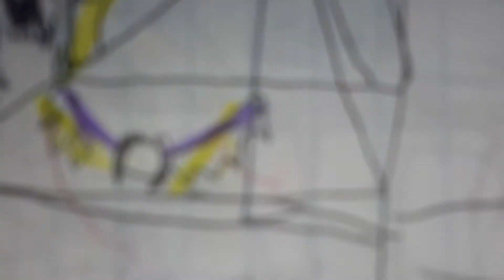"The Intruder!"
Part 3